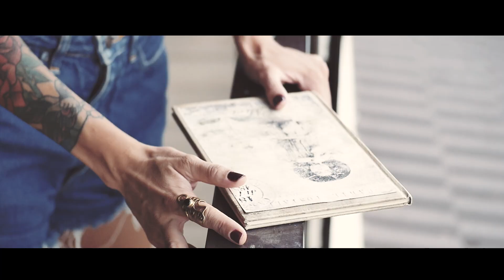Hilde Marie - Traces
A big thank you to Oyen Rodriguez; it was a really fun day.